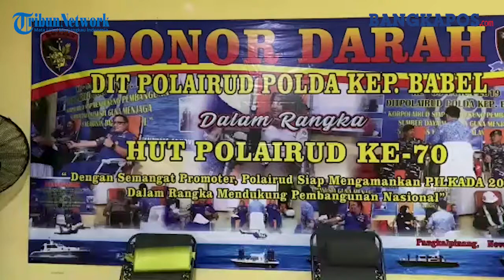HUT ke-70 Polairud, Ditpolairud Polda Babel Gelar Donor Darah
BANGKAPOS.COM, BANGKA -- Salah satu rangkaian kegiatan yang dilaksanakan oleh Dit Polairud Polda Kepulauan Bangka Belitung dalam rangka HUT ke-70 Polairud Polri adalah donor darah.

Menurut Dir Polairud Kombes Pol M Zainul, Kamis (19/11/2020) pihaknya menargetkan sebanyak 500 kantong darah didapat.

Donor darah dilaksanakan oleh Dit Polairud Polda Kepulauan Bangka Belitung serta Satpolairud di jajaran Porles Polres.

Aksi donor darah yang dilaksanakan telah berlangsung sejak Selasa (17/10)1/2020) baik oleh Dit Polairud maupun Sat Polairud dijajaran Polres Polres.

Kegiatan donor darah melibatkan anggota Polairud maupun anggota Polda dan Polres. Selain itu juga diikuti oleh TNI serta pegawai intansi lainnya bersama masyarakat umum.(Deddy Marjaya)